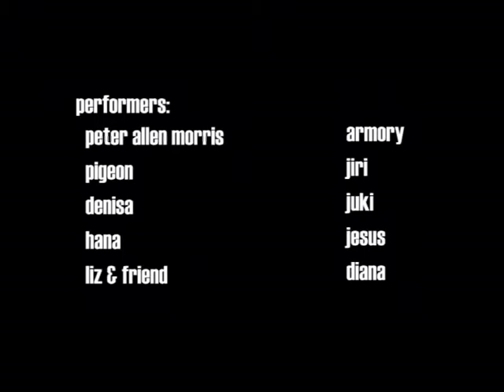last days of the humanoidus dominus